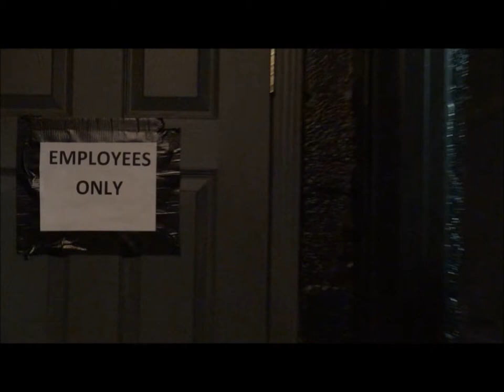Trans-South Wrestling Pre-Show Backstage Fun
These clips were shot backstage before Trans-South Wrestling's "Queen City Revolution" event (May 1, 2015) at Tremont Music Hall in Charlotte, NC.  Those featured in this video are as follows:
Jason "Mater" Robinson
"Man Scout" Jake Manning
Freight Train
George South Jr.
"Superhuman" Peter Kaasa
Eric Adamz
Deon Johnson
Sir Mo (formerly part of WWE's Men on a Mission)
Tessa Blanchard
Timmy Lou Retton
The Tommy Thomas
"Hardcore Hitman" Hunter Thompson
James McHone
Tracy Gene Rash
TSW Heavyweight Champion Chase "Cauliflower" Brown
Ray "Bit" Barber
Josh Powers
Derik Vanderford